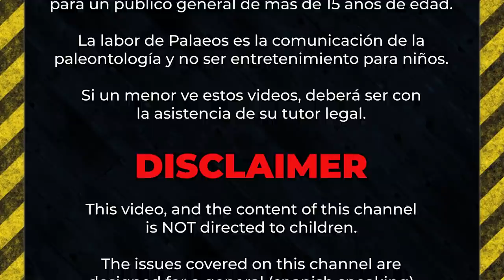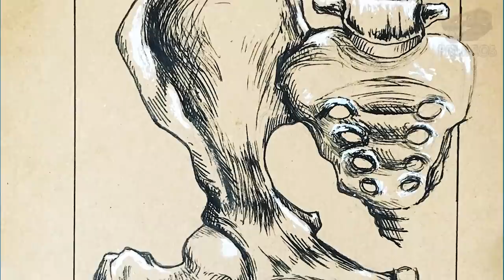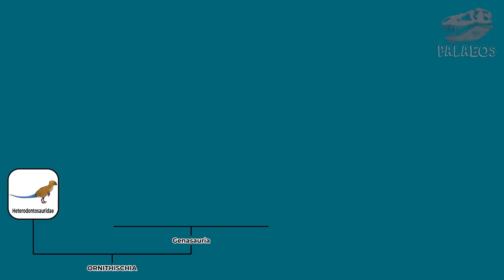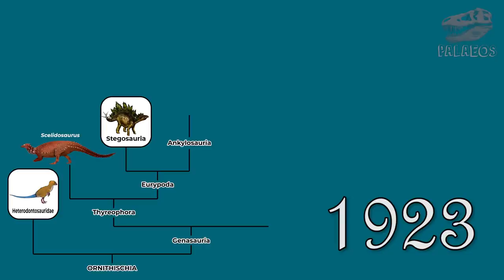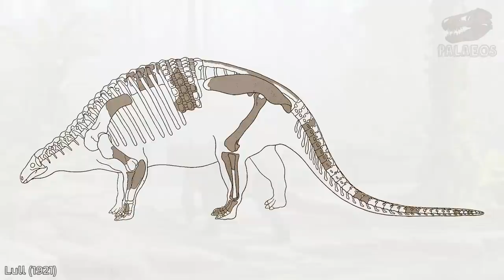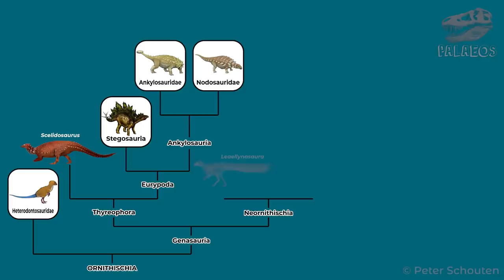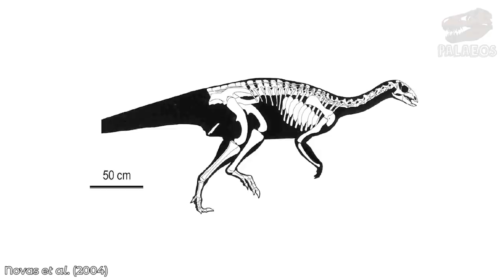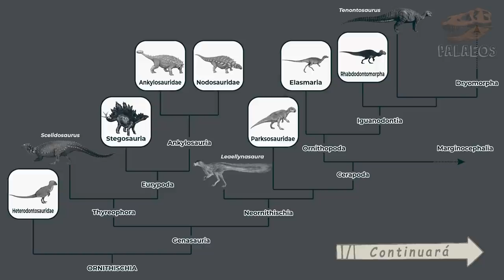Clasificación y etimología de: ORNITHISCHIA (parte 1)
¡HEMOS VUELTO!

Y ahora, les tenemos un video de dinosaurios. Y específicamente, sobre la clasificación y el significado de los nombres de los grupos principales de los dinosaurios "caderas de ave". Descubre a qué vienen esos nombres raros como "reptil con nudos" o "reptil con techo", en este video.

Fuentes empleadas:

◘ Brown, B. (1908). The Ankylosauridae, a new family of armored dinosaurs from the Upper Cretaceous. Bulletin of the American Museum of Natural History, 24: 187-201.
◘ Brown, C. M., Evans, D. C., Ryan, M. J., & Russell, A. P. (2013). New data on the diversity and abundance of small-bodied ornithopods (Dinosauria, Ornithischia) from the Belly River Group (Campanian) of Alberta. Journal of Vertebrate Paleontology, 33(3), 495-520.
◘ Buchholz, P. W. (2002). Phylogeny and biogeography of basal Ornithischia, en: Brown, D. E. (Ed.) The Mesozoic in Wyoming. Tate Geological Museum, Casper College, Casper, Wyoming 18-34pp.
◘ Calvo, J. O., Porfiri, J. D., & Novas, F. E. (2007). Discovery of a new ornithopod dinosaur from the Portezuelo formation (Upper Cretaceous), Neuquen, Patagonia, Argentina. Arquivos do Museu Nacional, Rio de Janeiro, 65(4), 471-483.
◘ Cooper, M. R. (1985). A revision of the ornithischian dinosaur Kangnasaurus coetzeei Haughton, with a classification of the Ornithischia. Annals of the South African Museum, 95(8), 281-317.
◘ Crompton, A. W., & Charig, A. J. (1962). A new ornithischian from the Upper Triassic of South Africa. Nature, 196(4859), 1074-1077.
◘ Dieudonné, P. E., Cruzado-Caballero, P., Godefroit, P., & Tortosa, T. (2020). A new phylogeny of cerapodan dinosaurs. Historical Biology, 1-21.
◘ Dieudonné, P. E., et al. (2016). An unexpected early rhabdodontid from Europe (Lower Cretaceous of Salas de los Infantes, Burgos Province, Spain) and a re-examination of basal iguanodontian relationships. PloS one, 11(6), e0156251.
◘ Gilmore, C. W. (1914). Osteology of the armored Dinosauria in the United States National museum: with special reference to the genus Stegosaurus (No. 89). US Government Printing Office.
◘ Lull, R. S. (1921). The Cretaceous armored dinosaur, Nodosaurus textilis Marsh. American Journal of Science, (2), 97-126.
◘ Marsh, O. C. (1877). A new order of extinct Reptilia (Stegosauria) from the Jurassic of the Rocky Mountains. American Journal of Science, (84), 513-514.
◘ Marsh, O. C. (1881). Principal characters of American Jurassic dinosaurs, part V. American Journal of Science, (125), 417-423.
◘ Marsh, O. C. (1889). Notice of gigantic horned Dinosauria from the Cretaceous. American Journal of Science, (224), 173-176.
◘ Marsh, O. C. (1890). Additional characters of the Ceratopsidae, with notice of new Cretaceous dinosaurs. American Journal of Science, (233), 418-426.
◘ Marsh, O. C. (1896). The dinosaurs of North America (Vol. 16). US Government Printing Office.
◘ Matheron, P. (1869). Notice sur les Reptiles des dépôts fluviolacustres. Mémoire Academie. Imperiale. Sciences. Belles Lettres et Arts de Marseille, 344, 379.
◘ Nopcsa, F. B. (1915). Die dinosaurier der Siebenbürgischen landesteile Ungarns. Buchdrukerei des franklin-vereins.
◘ Novas, F. E., Cambiaso, A. V., & Ambrosio, A. (2004). A new basal iguanodontian (Dinosauria, Ornithischia) from the Upper Cretaceous of Patagonia. Ameghiniana, 41(1), 75-82.
◘ Osborn, H. F. (1923). Two Lower Cretaceous dinosaurs from Mongolia. American Museum Novitates, 95, 1-10.
◘ Ostrom, J. H. (1970). Stratigraphy and paleontology of the Cloverly Formation (Lower Cretaceous) of the Bighorn basin area, Wyoming and Montana. Yale University Press.
◘ Romer, A. S. (1966). Vertebrate Paleontology, · Chicago. Illinois, University of Chicago Pressp.
◘ Seeley, H. G. (1887). I. On the classification of the fossil animals commonly named Dinosauria. Proceedings of the Royal Society of London, 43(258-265), 165-171.
◘ Sereno, P. C. (1986). Phylogeny of the bird-hipped dinosaurs (Order Ornithischia). National geographic research, 2, 234-256.
◘ Sternberg, C. M. (1936). A classification of Thescelosaurus, with a description of a new species. Proceedings of the Geological Society of America, 375.